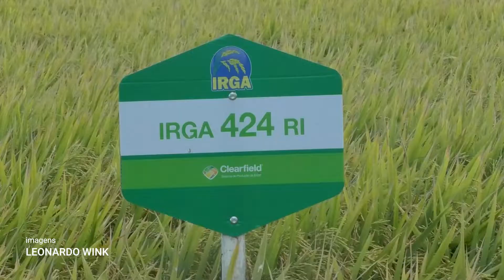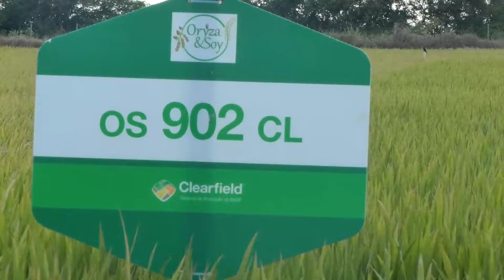Cultivares de arroz OS 901 CL e OS 902 CL proporcionam sustentabilidade na produção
O pesquisador da Oryza & Soy, Valmir Menezes, apresenta as cultivares de arroz OS 901 CL e OS 902 CL com a tecnologia Clearfield®, que confere as plantas de arroz tolerância a herbicidas no controle do arroz vermelho e de outras importantes plantas invasoras da cultura. As principais características dos materiais são: alto teto produtivo, qualidade de grãos e  tolerância a Brusone. Assista..